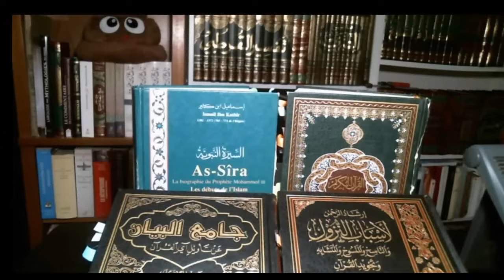LE BEDOUINISME EN KABYLIE !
Certains effets de
 transitions sont dus aux coupures
liées à des latences de connexion
 survenues durant la diffusion.
Aucun des intervenants ne s'exprime
ici dans le cadre d'une discussion
privée protégée par le secret
de la confidentialité.

Bon visionnage !